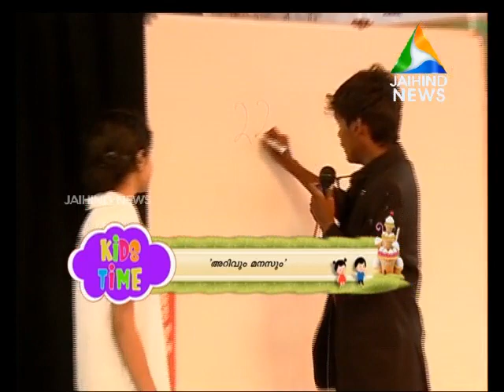Arivum_Manassum | An Educational Motivation Show | Manthrika Anandhu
Arivum Mnassum is a unique project links with Mentalism and Mnemonics.The Mentalist giving powerful techniiques to develop memory Skills and also giving a Live Mentalism Show.The Show was organising all the schools and Eductional Institutions all over Kerala.